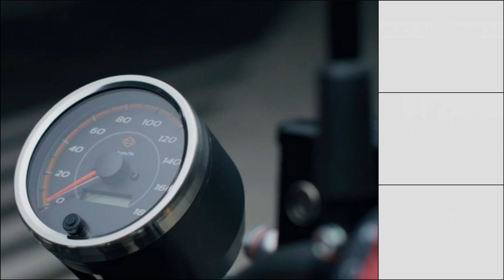Harley Davidson X500 giá 150 triệu đồng chính thức ra mắt